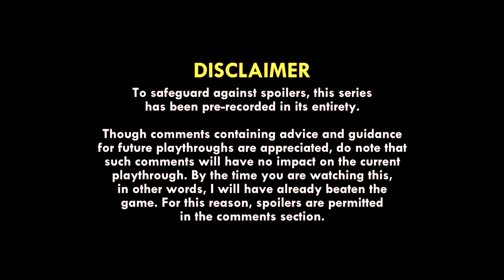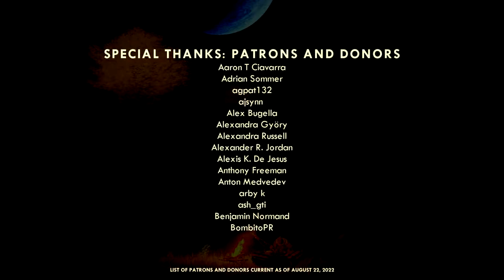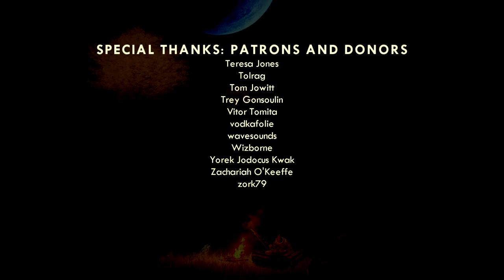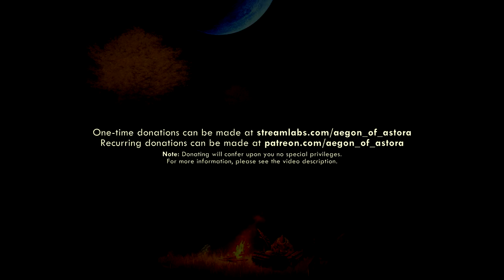Elden Ring – Blind Playthrough #11: Stormveil Castle III (Rampart Tower & Liftside Chamber)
See below for time-stamps, links, and references:

0:00:00 – Disclaimer
0:00:10 – Greeting
0:00:34 – Episode notes
0:04:37 – Stormveil Castle: Rampart Tower
1:41:50 – Stormveil Castle: Liftside Chamber
2:01:45 – Exit greeting and credits

For a discussion concerning the primordial state of the universe, see “Hubblecast 118: How the first stars transformed the Universe”